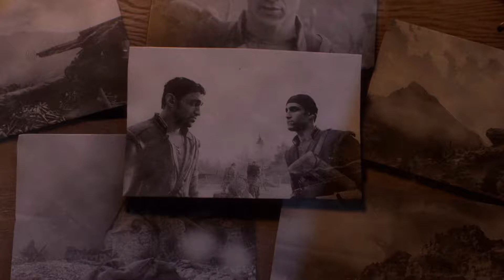Battlefield 1 - #011 Tutti Accoppati, Let's Play Kampagne (CrypNeck)